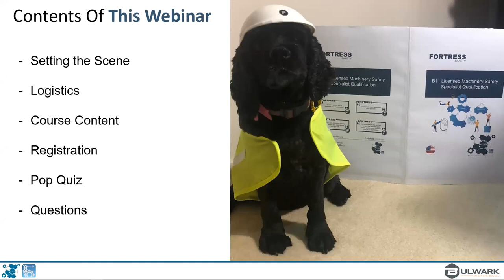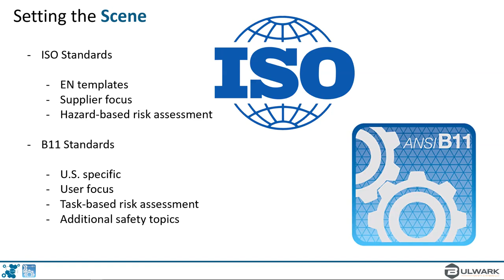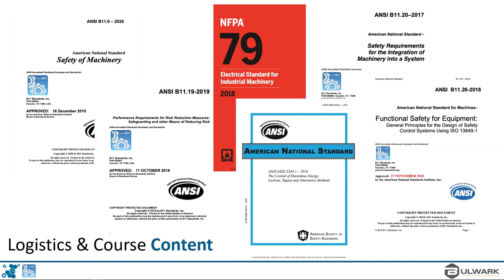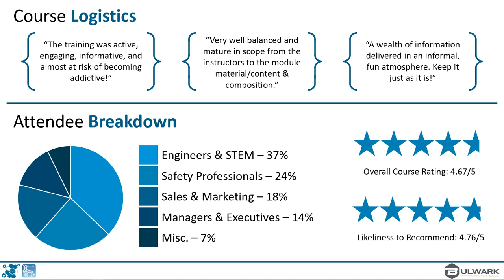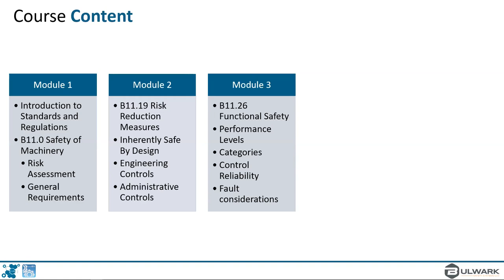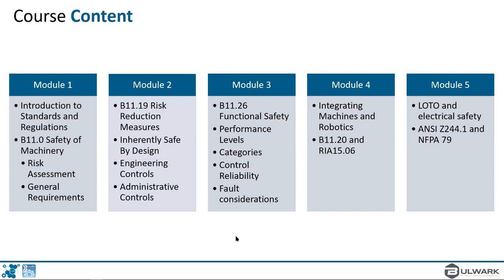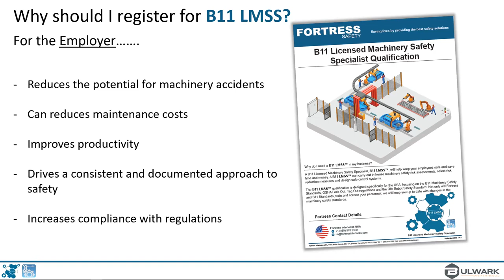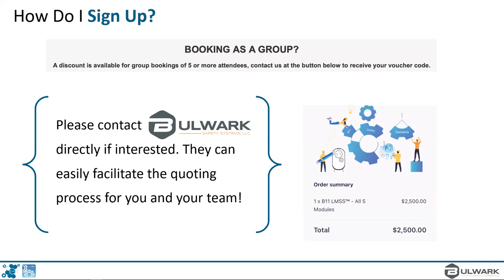Bulwark Fortress LMSS Webinar August 2021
Webinar- Why LMSS Training